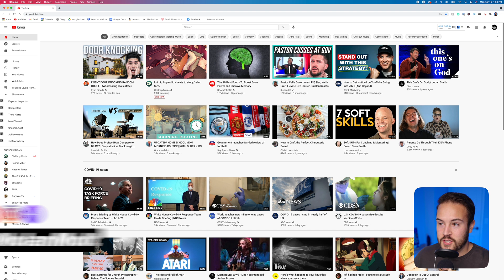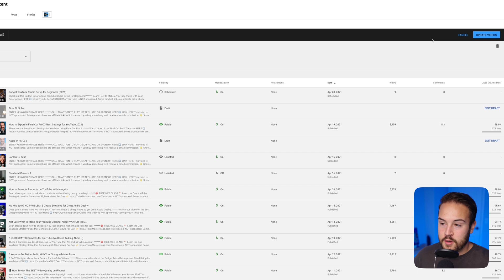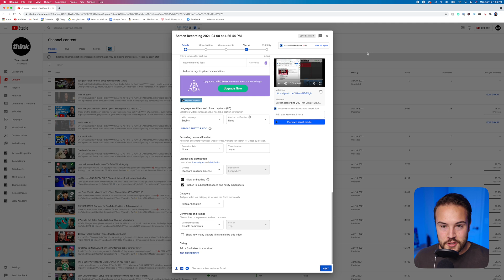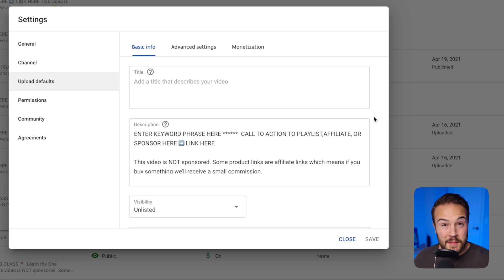How to Hide Likes, Dislikes & Comments on YouTube Videos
Nolan breaks down how to hide engagement on your YouTube videos like Likes, Dislikes & Comments. Want to get more views on Your videos this year? Learn the 3 best ways to get views in this video

📒 Show Notes  📒

1️⃣ Watch our FREE YouTube Masterclass to GROW your channel in 2021

2️⃣ FREE 30-Day Trial of vidIQ Boost! (Get More Views in Less Time)

About:
In this video, Nolan Molt shows you how to hide your likes and dislikes on YouTube. He also shows you how to turn off the comments on YouTube.